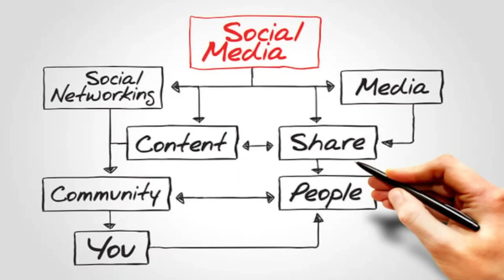Join the world of Digital Marketing: Change Your Future | Raja Noshad Jamil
Are you looking for a digital teacher, who can guide you through the complexities of the online world? Look no further than Raja Noshad Jamil, an experienced educator. With a passion for teaching and a deep understanding that how to develop learner and upgrade their skills from beginners to advanced. Raja Noshad Jamil has helped countless students and professionals achieve success. With his guidance, you can develop the skills and knowledge needed to thrive in the fast-paced and ever-changing digital landscape. Whether you're a beginner or an experienced marketer, Raja Noshad Jamil is here to help you take your digital skills to the next level. Trust the digital teacher who knows the ins and outs of the online world - trust Raja Noshad Jamil.